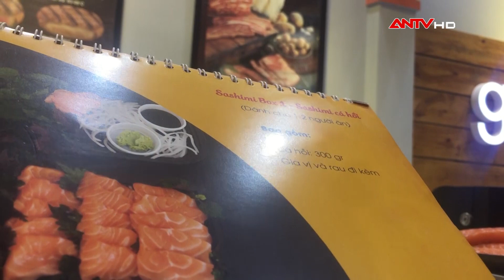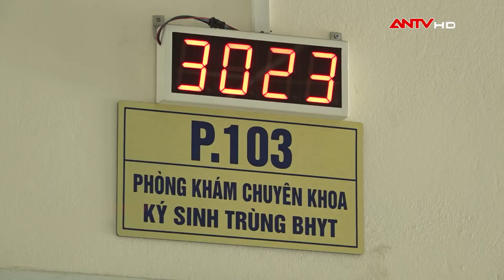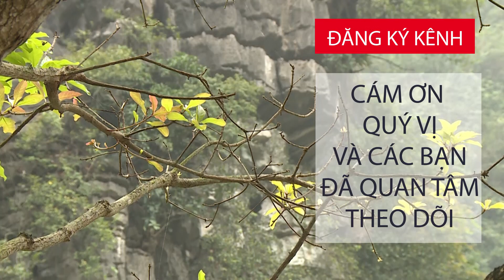Giật mình nguồn gốc nguyên liệu GỎI CÁ SỐNG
Quá dễ dàng để mua được một set gỏi cá đầy đủ với giá siêu rẻ chỉ từ 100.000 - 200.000 đồng. Mặc dù dùng để ăn sống nhưng không có bất kì nguyên liệu nào còn tươi, thậm chí đã cấp đông quá lâu, dẫn đến nguy cơ nhiễm khuẩn, kí sinh trùng.

2. Mẹo hay cho bà nội trợ
3. Phân biệt thực phẩm sạch và bẩn